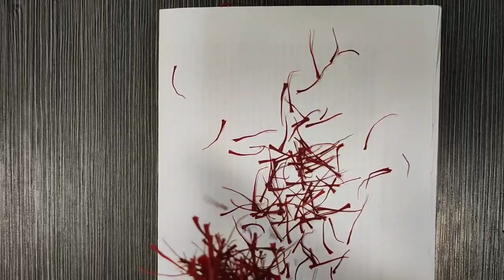Wholesale saffron packaging boxes (50 - 100 - 300 - 500 grams)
🎁 Check our products on Products highlight